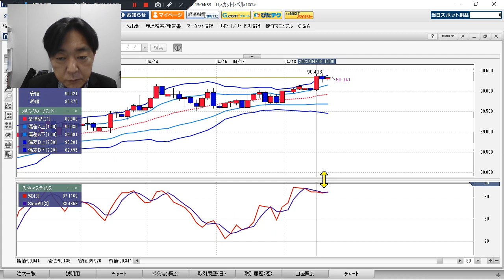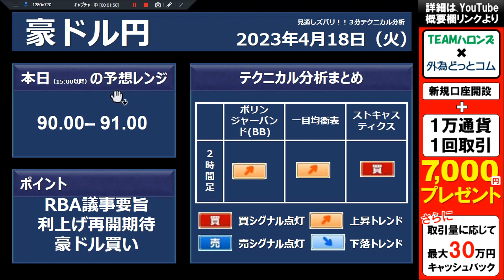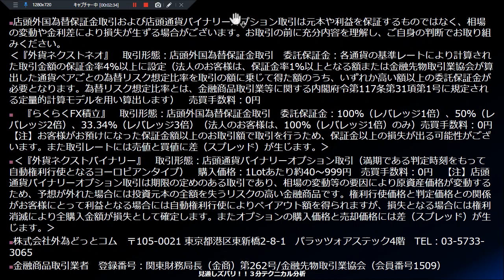豪ドル/円見通し 「RBA議事要旨、利上げ再開期待、 豪ドル買い」見通しズバリ！3分テクニカル分析 ロンドン市場の見通し 2023年4月18日